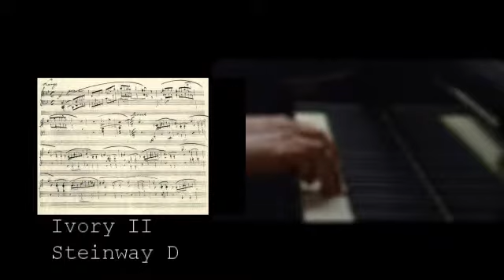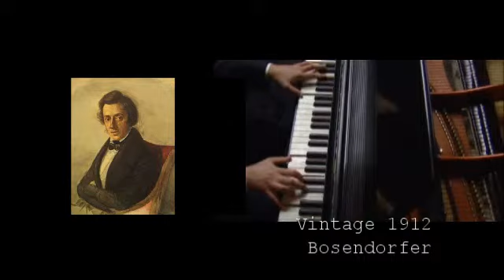Ivory II vs Piano